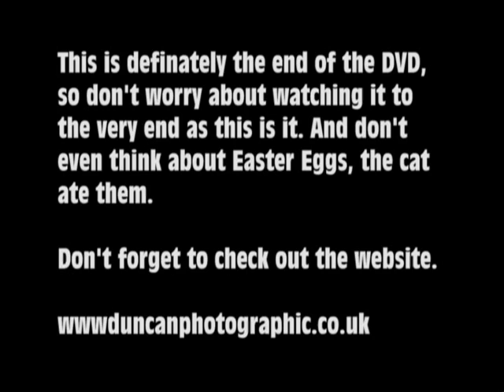Four Star Mary Pain Bull & Gate Picture Gallery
Four Star Mary Live at the Bull & Gate picture gallery from the DVD of the same name. If you were at the gig, you might be in the gallery. This is taken from the DVD which is available or from Franco at the next gig in October.